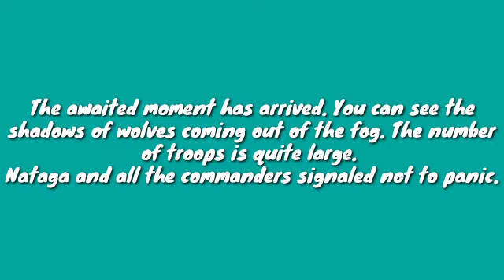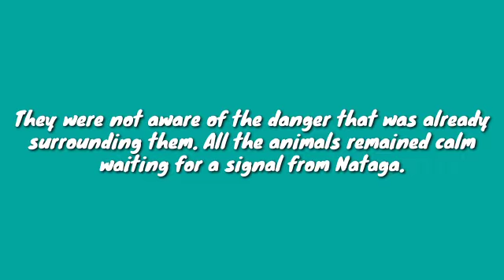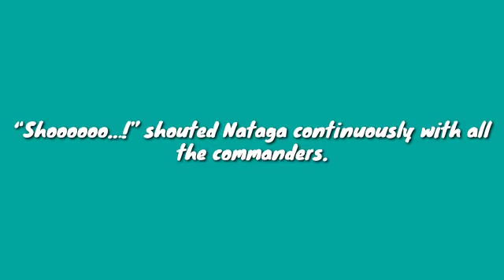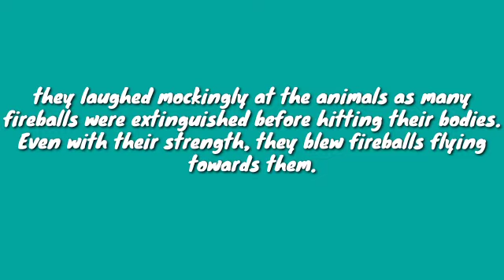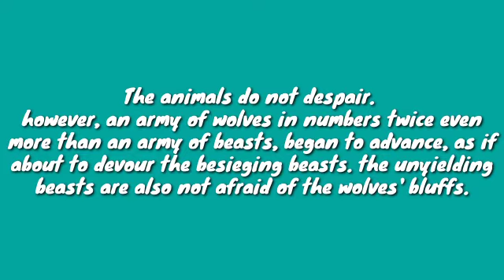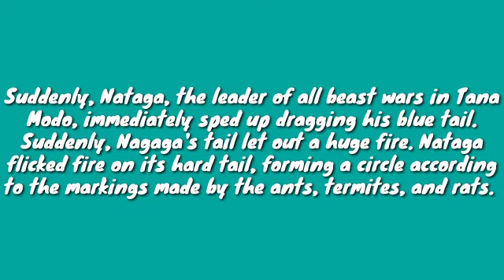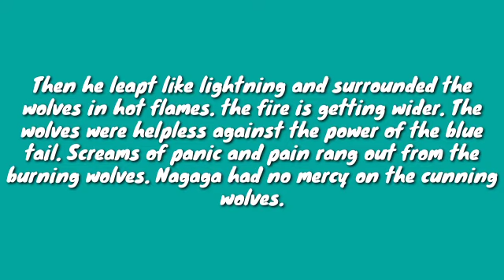Story of Nataga - the little dragon